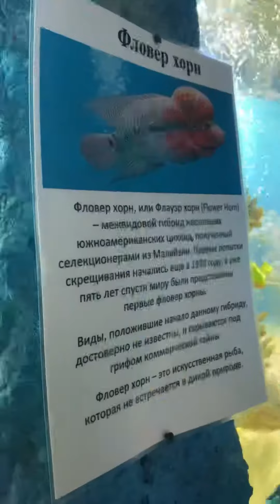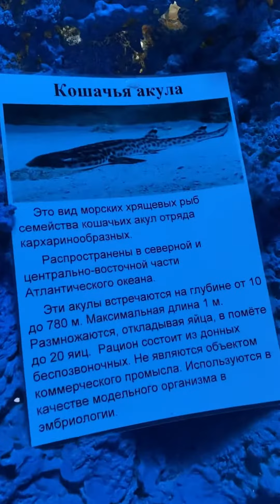Океанариум в Геленджике